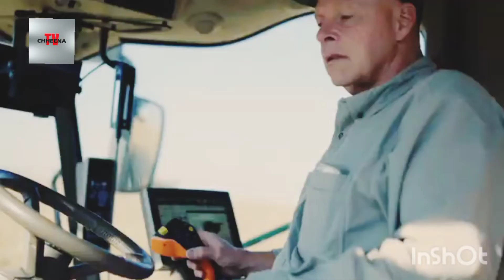Automatic Tractor New Invention in America ll Johndeere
American Company Johndeere Invented the new Automatic tractor without driver It operate Automatically
# Tractor
# Auto tractor